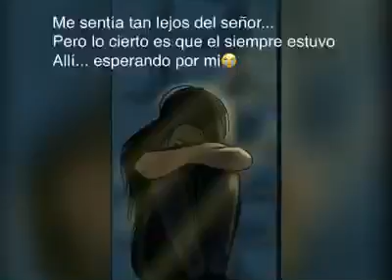Testimonio impactante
Hermoso y tremendo testimonio que tienes que verlo y leerlo todo 👇🏻video